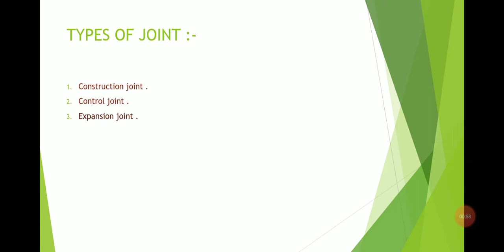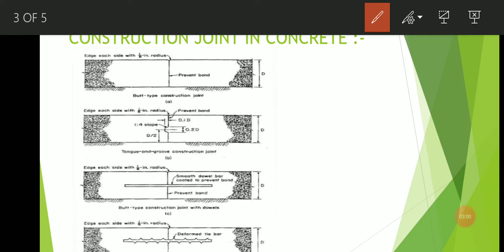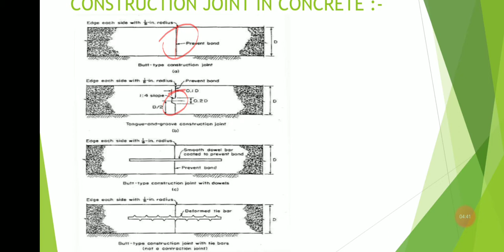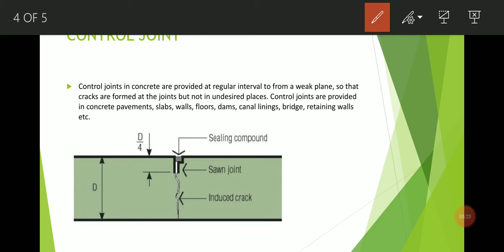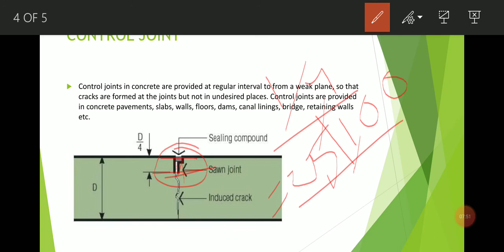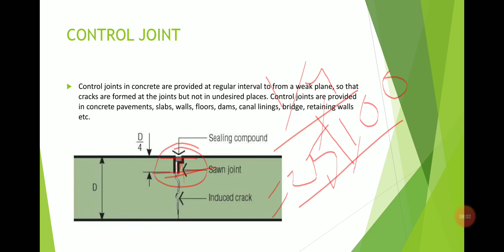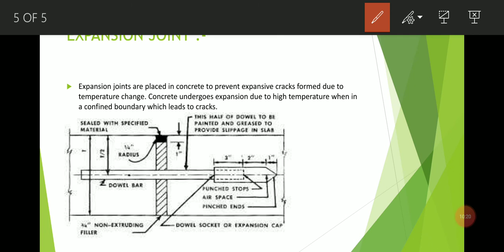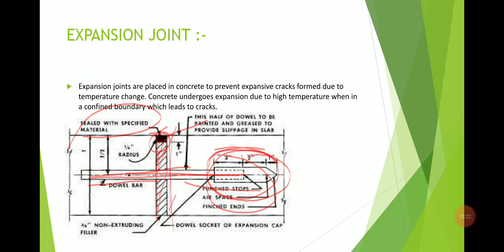Practical discussion about concrete joint.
This video is total based from my site experience . If any mistake by me , please forgive,.

Aur bhi aise hi practical knowledge main ap sab se share kar pau.. isliye ap k support ka bohot jarurat Hain .